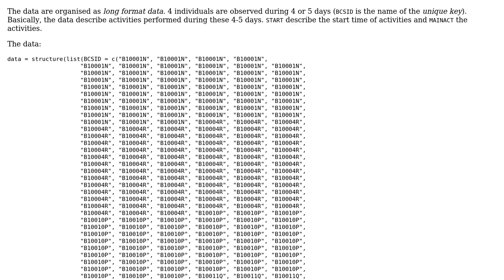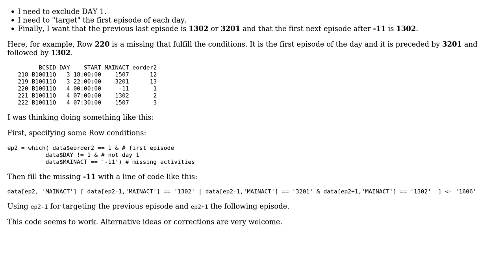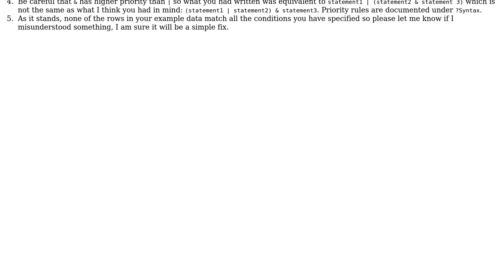Long format data - fill episode based on conditional previous episode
With thanks & praise to God, and with thanks to the many people who have made this project possible! You are responsible for your own actions.